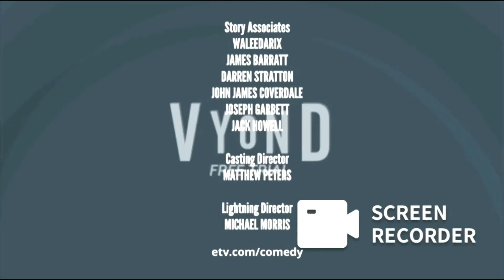TGF in Vyond - Episode 17: Watching Creepy Smiles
First Aired: 6th June 2022 on ETV Comedy.